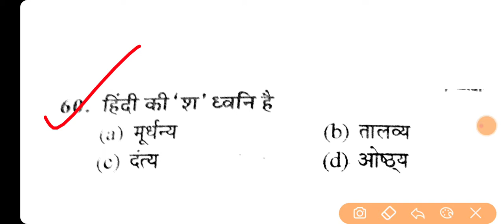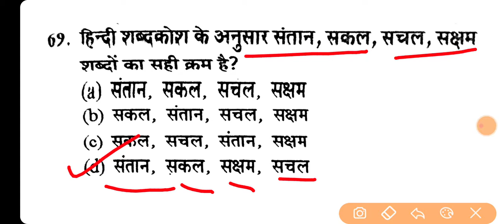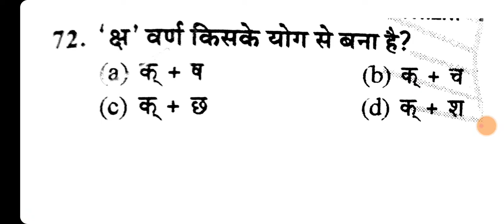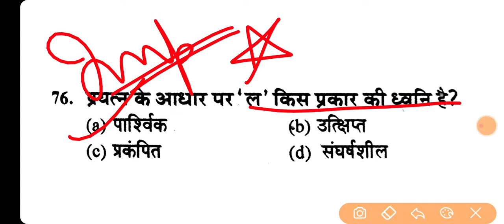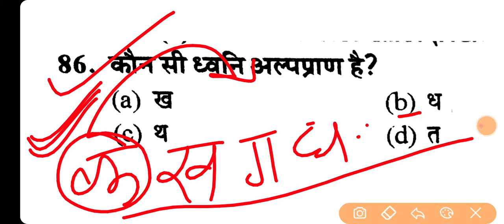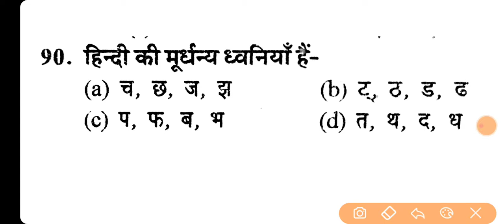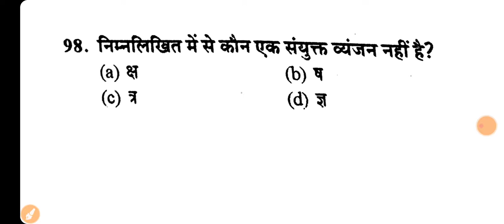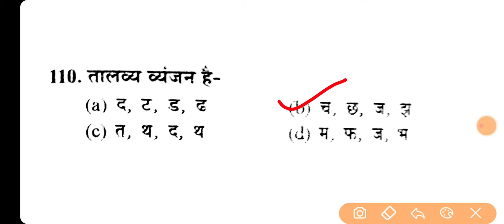UP DELED 1ST SEMESTER 2021 HINDI LIVE TEST | हिन्दी वर्णमाला का लाइव टेस्ट